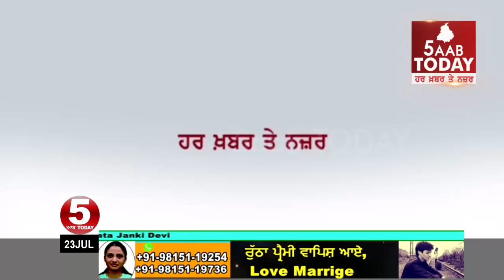ਗਾਇਕ ਸੁਖਵਿੰਦਰ ਨੇ ਗਾਇਆ 550 ਸਾਲਾਂ ਪ੍ਰਕਾਸ਼ ਪੁਰਬ ਦੇ ਨਗਰ ਕੀਰਤਨ ਲਈ ਥੀਮ ਸ਼ਬਦ, singer sukhwinder- theme shabad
5aabtoday latest punjabinews SGPC ਗਾਇਕ ਸੁਖਵਿੰਦਰ ਨੇ ਗਾਇਆ 550 ਸਾਲਾਂ ਪ੍ਰਕਾਸ਼ ਪੁਰਬ ਦੇ ਨਗਰ ਕੀਰਤਨ ਲਈ ਥੀਮ ਸ਼ਬਦ
ਅੰਮ੍ਰਿਤਸਰ ਪੁੱਜੇ ਗਾਇਕ ਸੁਖਵਿੰਦਰ ਸਿੰਘ ਨੇ ਕਿਹਾ ਅੰਤਰਰਾਸ਼ਟਰੀ ਨਗਰ ਕੀਰਤਨ ਲਈ ਸ਼ਬਦ ਗਾਇਨ ਦੀ ਮਿਲੀ ਸੇਵਾ ਤੋਂ ਹਾਂ ਖੁਸ਼
ਸ਼੍ਰੋਮਣੀ ਕਮੇਟੀ ਨੇ ਗਾਇਕ ਸੁਖਵਿੰਦਰ ਸਿੰਘ ਦਾ ਕੀਤਾ ਸਨਮਾਨ -1 ਅਗਸਤ ਨੂੰ ਸ੍ਰੀ ਨਨਕਾਣਾ ਸਾਹਿਬ ਤੋਂ ਸ਼ੁਰੂ ਹੋਵੇਗਾ ਅੰਤਰਾਸ਼ਟਰੀ ਨਗਰ ਕੀਰਤਨ Facebook: